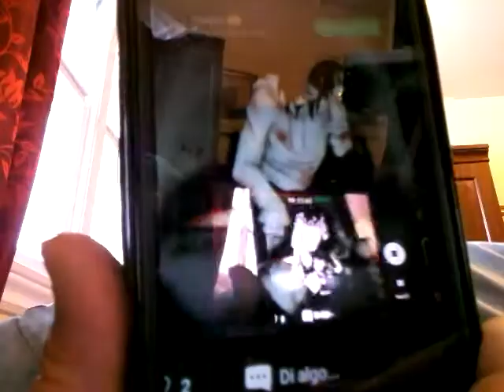bla pou te bon